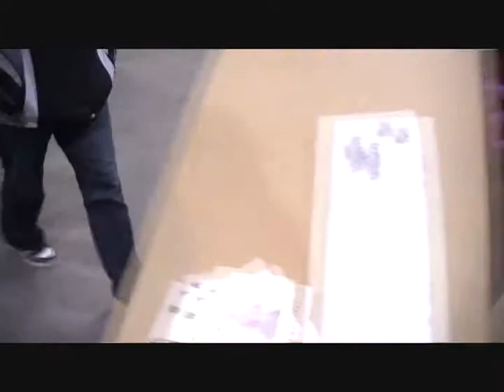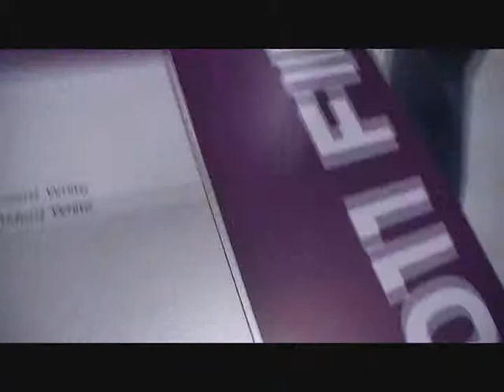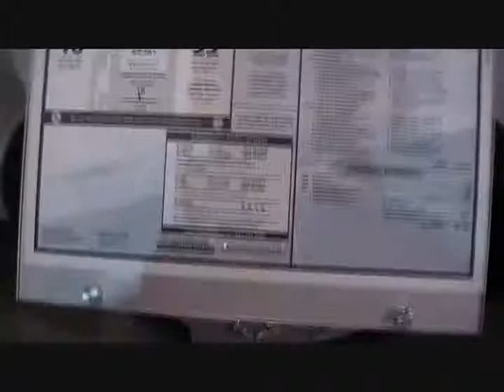The 2011 Auto Show: Part 1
Part 1 of 7 of the 2011 Midlands Auto Show in Nebraska. Unfortunately, The Tumbler from "Batman Begins" & "The Dark Knight", Bumblebee from "The Transformers Franchise", & Lighting McQueen, Mater, & Sally from "Cars" were not there, but me and Carman had fun selling Make A Wish tickets.